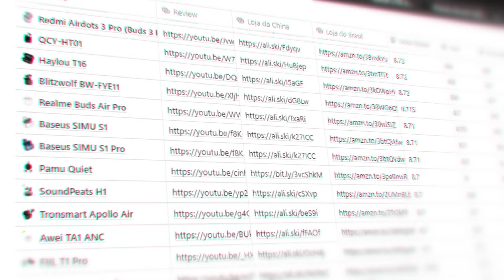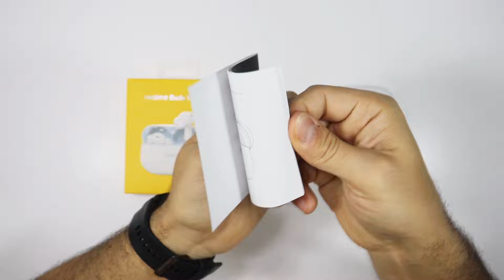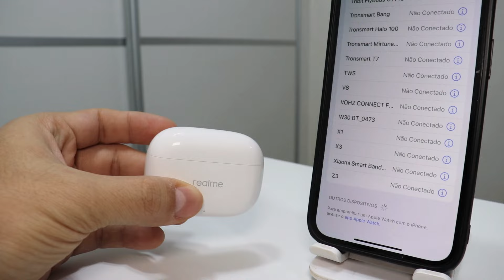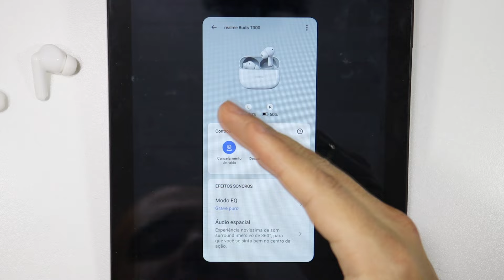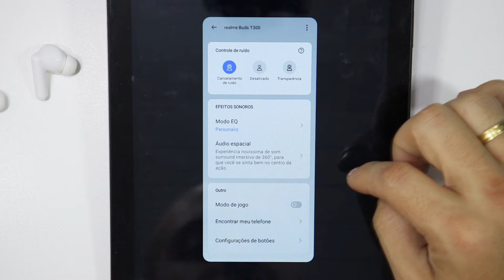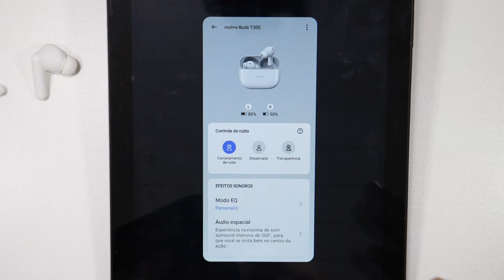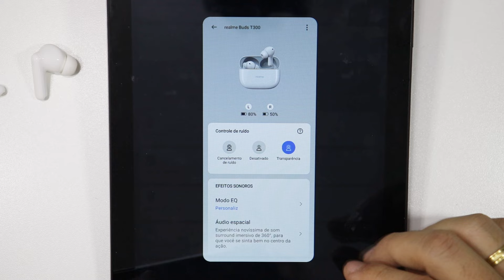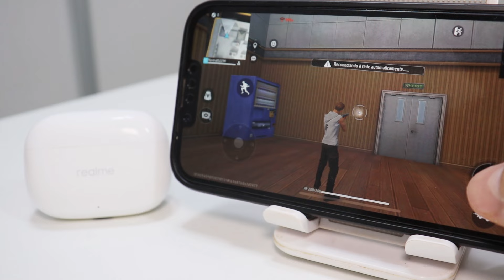REALME SENDO REALME! Fone Bluetooth Realme T300 TWS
▼▼▼ Links Importantes ▼▼▼

0:00 - Realme T300
0:37 - Unboxing
1:25 - Detalhes
2:36 - Encaixe e conforto
2:55 - Conexão
2:18 - App Realme Link
5:44 - ANC e modo ambiente
6:49 - Qualidade em ligações
7:12 - Qualidade de som
8:00 - Vale a pena?
8:46 - Testes de delay

Hoje em dia em lojas online como as da China (AliExpress, Banggood, Gearbest, Gueekbuying) e também aqui do Brasil como Mercado Livre e Amazon, é possível encontrar diversos modelos de fone de ouvido bluetooth 5.0 original para comprar por um preço muito bom.

A grande febre de Fones Bluetooth começaram principalmente a partir da popularização dos Airpods da Apple e também, logo em seguida, pelos Airdots da Xiaomi.

A Realme lançou vários modelos sensacionais como o Realme Buds Air 3, 5, 5 Pro, Buds Air 6 e 6 Pro, lançaram também alguns modelos mais baratos mas que também entregaram ótima qualidade de som, apesar de serem mais básicos, como o Realme Buds Air 3 Neo, Realme Buds Air 3S e agora também o Realme T300. E ele tem altíssima qualidade, também é compatíveis com o App realme Link onde é possível fazer as configurações das funções e é um fone muito bem construído!

Portanto neste vídeo eu faço o unboxing e trago todos os detalhes neste review prático de como funciona e tudo o que você terá de benefício com o novo realme t300.